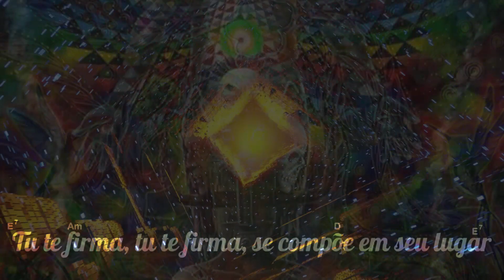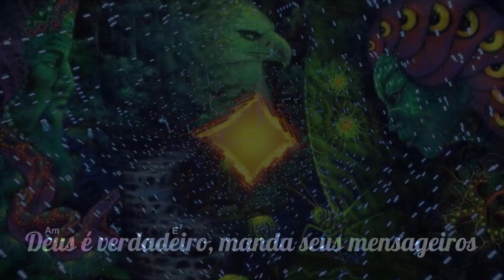🎼 Tu Te Firma ⭐ Baixinha ✝️ Santo Daime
▬▬▬▬▬▬▬▬▬▬▬ஜ۩۞۩ஜ▬▬▬▬▬▬▬▬▬▬▬▬▬
       ▓▓▓▒▒▒░░✝️⇓⇓ LETRA DO HINO ⇓⇓✝️ ░░▒▒▒▓▓▓
▬▬▬▬▬▬▬▬▬▬▬ஜ۩۞۩ஜ▬▬▬▬▬▬▬▬▬▬▬▬▬

Tu te firma, tu te firma
Se compõe em seu lugar

Firma a sua meta
Para saber aonde vai

O caminho é muito longo
É dificil de seguir
A escada é muito alta
É difícil de subir

Com amor e alegria
Nós vamos chegar lá
Deus é verdadeiro
Manda seus mensageiros
Para vir nos ajudar

🎼 Tu Te Firma
⭐ Baixinha
💖 Hinário: Mensageiros da Cura ( 12 )

▬▬▬▬▬▬▬▬▬▬▬ஜ۩۞۩ஜ▬▬▬▬▬▬▬▬▬▬▬▬▬
▓▓▓▒▒▒░░✝️⇓⇓ O SANTO DAIME ⇓⇓✝️ ░░▒▒▒▓▓▓
▬▬▬▬▬▬▬▬▬▬▬ஜ۩۞۩ஜ▬▬▬▬▬▬▬▬▬▬▬▬▬

▬▬▬▬▬▬▬▬▬▬▬▬▬▬ஜ۩۞۩ஜ▬▬▬▬▬▬▬▬▬▬▬▬▬▬▬
▓▓▓▒▒▒░░❗❓⇓⇓ INFORMAÇÕES IMPORTANTES ⇓⇓❗❓ ░░▒▒▒▓▓▓
▬▬▬▬▬▬▬▬▬▬▬▬▬▬ஜ۩۞۩ஜ▬▬▬▬▬▬▬▬▬▬▬▬▬▬▬